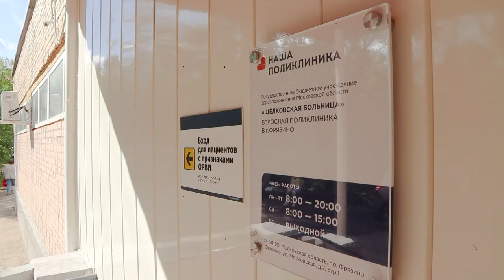Продолжаем знакомство с врачами Щелковской больницы: участковый терапевт Татьяна Горячева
Татьяна Геннадьевна окончила мединститут в 1997 году и сразу пошла работать терапевтом. Говорит, что всегда хотела помогать людям